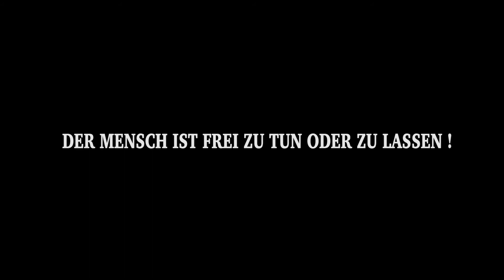Die Kontrakte des Kaufmanns TRAILER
"Die Kontrakte des Kaufmanns" von Elfriede Jelinek
Regie: Jakob Arnold
Bühne: Christian Blechschmidt
Kostüm: Nathalie Himpel
Spiel: Rocco Brück, Halina Jäkel, Lucas Janson, Hanni Lorenz, Marie-Paulina Schendel und Linus Schütz